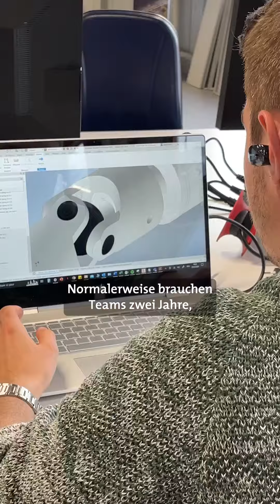Formula Student - Episode 1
🏁🏎 Découvrez FormulaStudent, la course internationale des voitures électriques construites par des étudiants. Théo, l'initiateur du projet Valais Wallis Racing Team, a su s’entourer des meilleurs pour créer son équipe et participer pour la première fois avec le soutien de la BCVs.

🏁🏎 Entdecken Sie FormulaStudent, das internationale Rennen mit von Studierenden gebauten Elektroautos. Theo, der Initiator des Projekts Valais Wallis Racing Team, wollte die Besten in seinem Team haben und zum ersten Mal mit der Unterstützung der WKB teilnehmen.